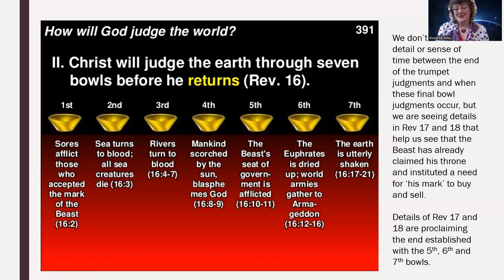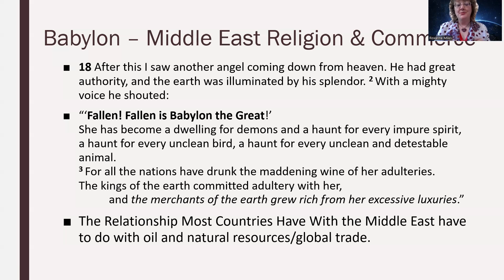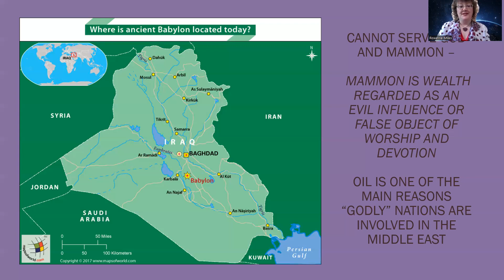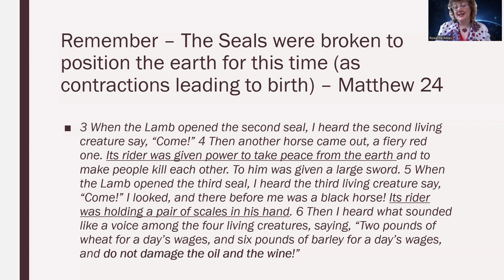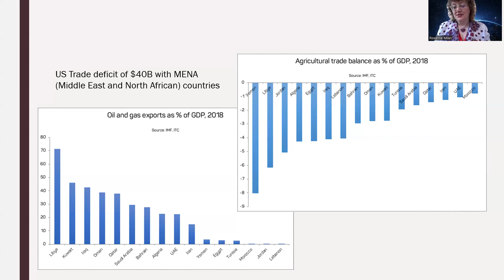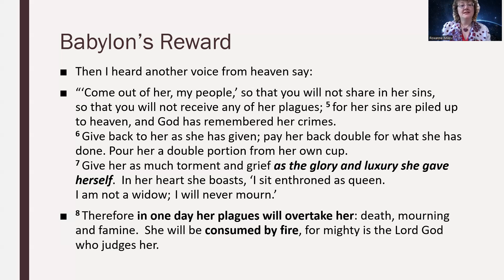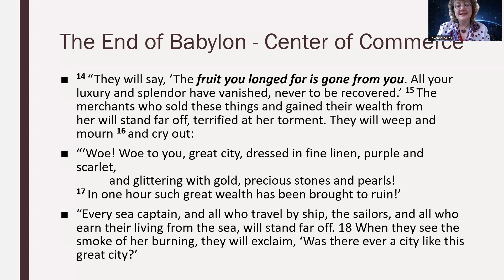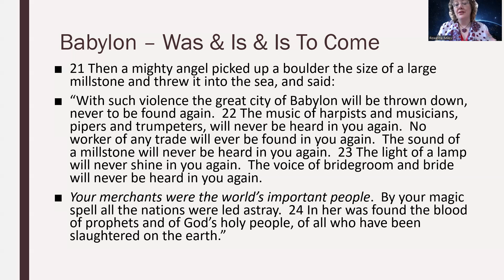Revelation 18 - Trading with Babylon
Tacoma Christian Center Online
Wednesday-In-The-Word with Evangelist Roxanne Miles
A Chapter By Chapter Review of Books Of The Bible